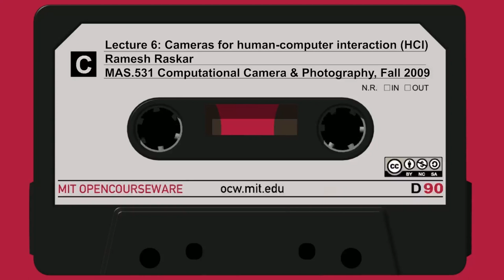Lecture 6: Cameras for human-computer interaction (HCI)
MIT MAS.531 Computational Camera and Photography, Fall 2009